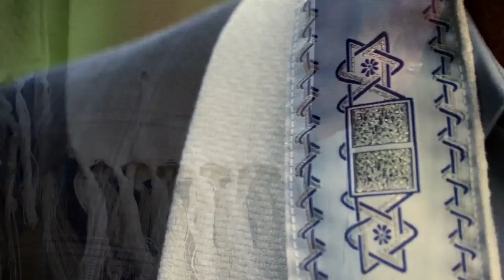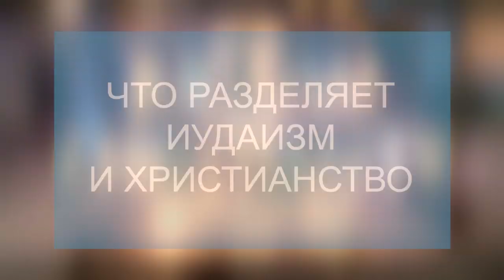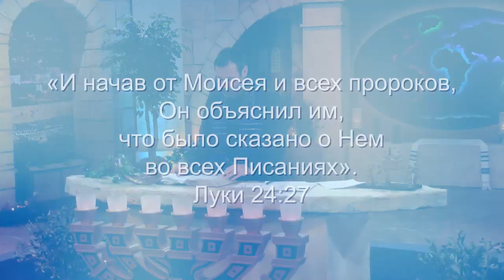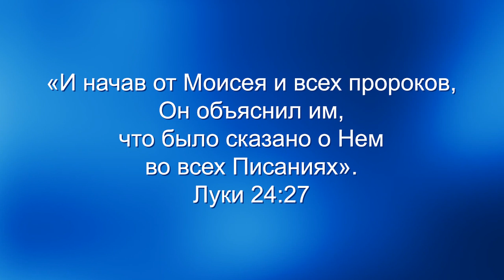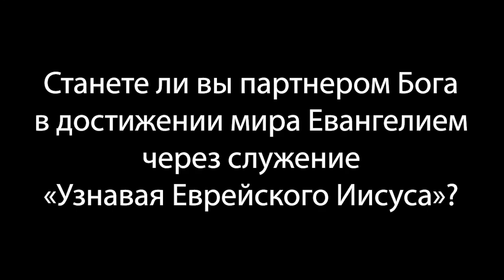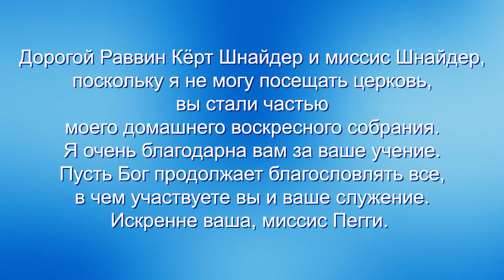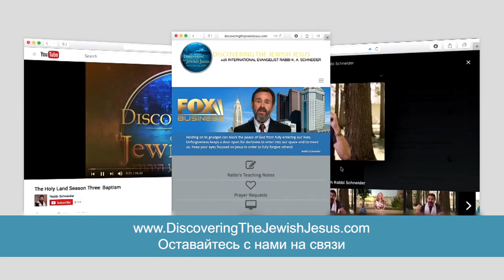Как разделились иудаизм и христианство. Разделение. «Узнавая еврейского Иисуса» (6)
Иисус Иешуа родился иудеем, жил как иудей, умер как иудей и вернется, как сказано в Откровение 22, как Потомок Давида.

Как иудаизм и христианство разделились? Иисус это цель, о которой говорит Еврейское Писание. Иисус пришел не для того, чтобы начать новую религию, а чтобы объединить иудеев и язычников в одно в Мессии. Отец хочет, чтобы еврейский народ понял, что вера в Иисуса это не что-то «не-еврейское». Также Он хочет, чтобы церковь ценила еврейские корни своей веры.